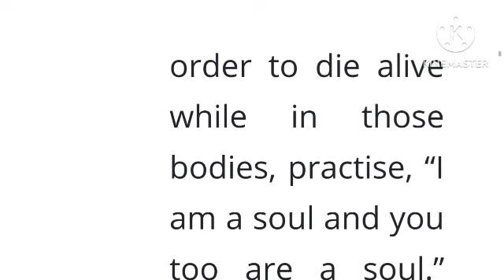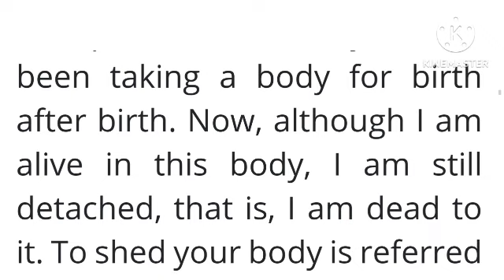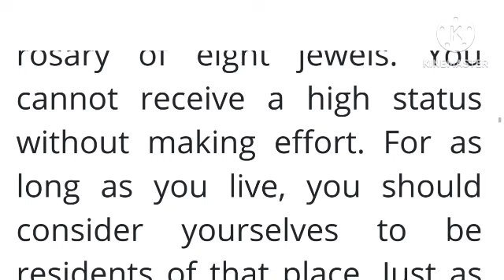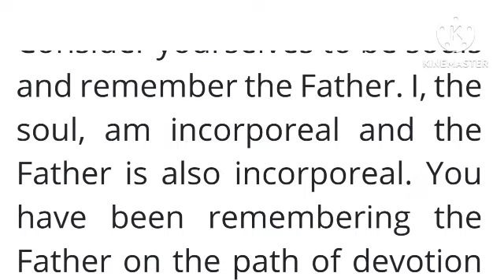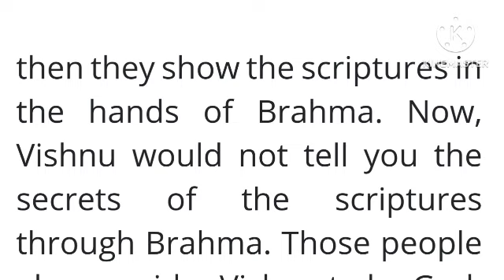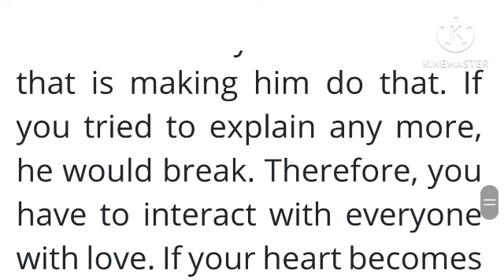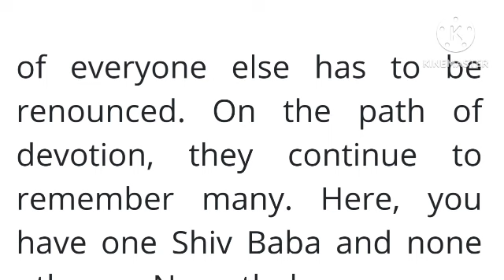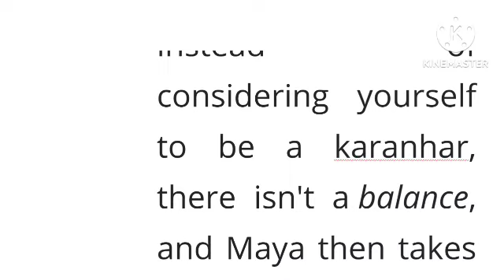Murli in English 22 February 2024